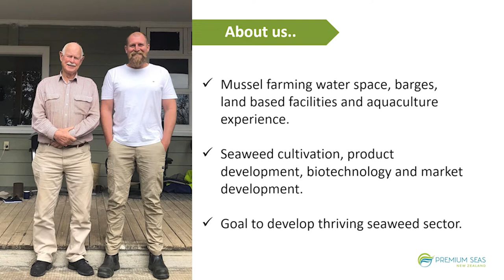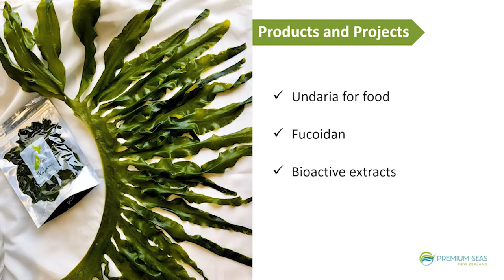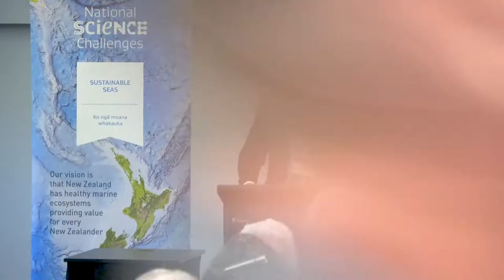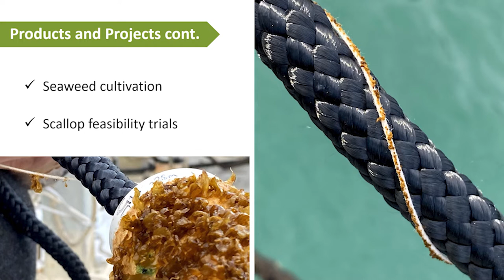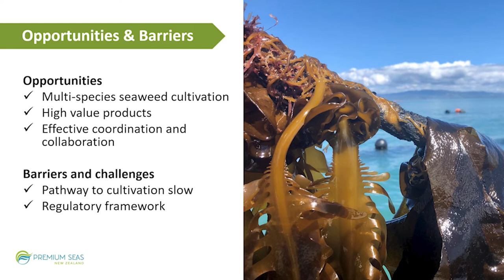An industry perspective – Lucas Evans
Lucas Evans (Premium Seas) speaks at the 2022 Seaweed Summit.